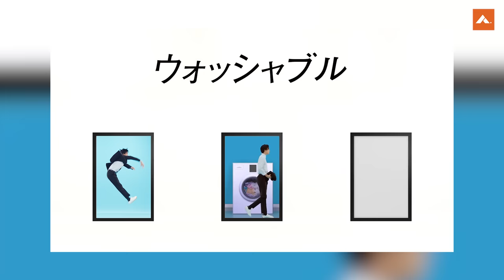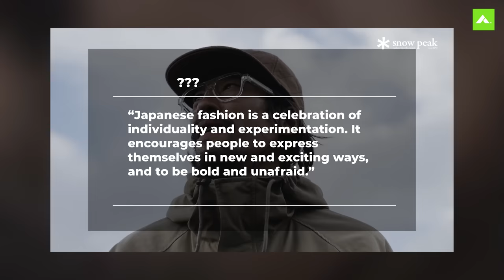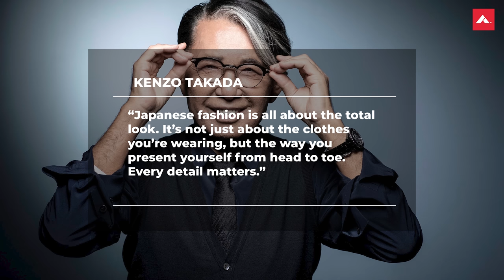The SECRETS of Japanese Fashion & STYLE Westerners NEED TO KNOW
Reggie breaks down the secrets of Japanese fashion and style that Western designers and fashion enthusiasts should know.

Follow us+
MUST READS!!!